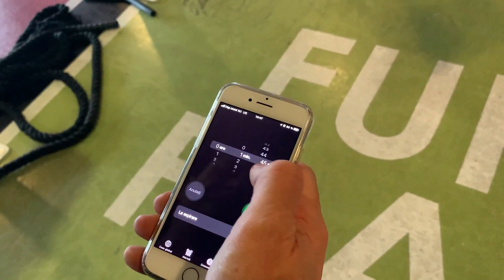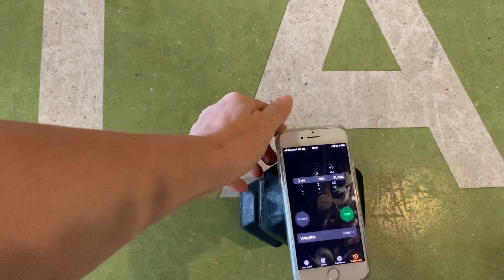Marius Mitrache Andu Preda antrenament piept biceps triceps spate umeri picioare sfaturi începători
Salut Maestre,

Marius este colegul meu indirect, suntem amândoi legitimați într-un club afiliat Federației Române de Culturism și Fitness, suntem competitori

Numai că eu m-am apucat de sport la 45 de ani, cu înot, aerobic

Andreea s-a apucat în anul 2018 și ea este competitoare

Este un mesaj pentru creșterea sportivilor

Ești un om foarte bun, nu am nimic să-ți reproșez, doar vreau să-ți dau un feedback

Din seria GÂNDIȚI că nu doare, atenție Marius nu este pentru tine asta

Cu Andu Preda o să fac alt episod, chiar nu știu, să-mi scrieți în comentarii

Pe canalul lui nu a mai postat nimic de 5 luni

Sunt îngrijorat, poate este de la COVID

UNU

Noi creăm oameni frumoși, e clar

Culturiștii sunt oameni frumoși

Există însă o întrebare esențială, incipientă:

-de ce un om să aibă mușchi ?

Mușchii consumă mâncare, bani, și multă lume, inclusiv tu nu ai copii

Cine vrea să aibă copii, oricum, nu poate să facă niște antrenamente super, super tari, pentru că îi trebuie și odihnă multă

Bineînțeles că mulți concurenți au copii, clar asta

Cel mai bine să delimităm, de ce lumea ar vrea să facă culturism ?

Pentru că e ceva logic

Sunt pe Federația Română de Culturism și Fitness la Campionatele Naționale maxim 500 de persoane, la Cupe, care anul trecut nici nu s-au făcut, sunt tot cam 300

La ProNutrition, Semplex și alte competiții private sunt tot până în 500 de participanți

Ce recomandări am pentru tine

UNU

Știi că ai spus tu că tu nu lași muzica din sală că nu ai voie din motive de copyright

Nu este adevărat

Ideea este că nu mai poți să monetizezi acel video

Adică să câștigi 2 EUR la 2000 de vizualizări, 10 lei mai pe scurt

Tu câștigi 10 lei la 2000 de vizualizări, nu este un lucru rău, dar vreau să spun că tu de aceea nu folosești muzica originală, nu e un reproș, dar câștigurile adevărate se fac altfel

Cât ești tu de sportiv, eu sunt om de afaceri, sunt și sportiv foarte bun am peste 10000 de ore de experiență, chiar sunt bun

Sincer nu credeam că ai IEFS-ul, m-ai impresionat, am săpat un pic pentru tine, nu mult, nu sunt ca tine foarte tehnic, nu am acuratețe, nu vorbesc engleză așa bine ca tine

Ideea este asta cu monetizarea

Banii se fac altfel, m-aș bucura să stăm de vorbă !

Productiv

Pentru cine ?

E logic, pentru auditoriul nostru

Tu ai o auditoriu fantastic, pentru că ai rezultate fantastice și ai un mare ATU

Eu am stat 35 de ani la laptop minim poate 14 ore pe zi

Atenție, cred că și sâmbăta și duminica, nu toate, o mare parte

Tu ai făcut atletism, ai făcut box, practic cred că la 12 ani ai început sportul

Este foarte bine pentru tine, este superb, practic ai toată viața ta, ai 36 de ani

O muncă titanică, este important să te menții

DOI

Ne-ai prezentat în chestia cu tabelul sculele tale, vezi când filmezi, microfonul ți se vede cât capul, lasă-l mai jos, in lateral, se vede ciudat de tot

Eu acum îl ascult și pe Buhnici

El nu are nici o treabă cu sportul, dar el are microfonul pe lateral de aia nu se vede

Te admir pentru toate deviceurile, ne-ai arătat neoanele rotunde, umbrela și etc

Lui Andreea îi plac adidașii din colțul peretelui

Părerea mea era frumos un video separat

Marius Mitrache pentru creșterea calității canalului, uite ce am cumpărat

Ce recomandare sportivă am pentru auditoriul tău, chiar și pentru tine, eu ce am învățat de la un profesor care are cel puțin 200 de medalii de aur cu competitorii lor

Pentru biceps singurul exercițiu de bază (multiarticular) este TRACȚIUNEA

Bineînțeles că are efect și 50% pentru mușchii dorsali

Există o preobosire

Tu ai facultate, și eu am facultate, inginerie

Este o calitate, eu gândesc altfel

Deci avem facultate amândoi

Există preobosirea prin exercițiu izolat, sau se face tracțiunea și apoi două izolate

Sunt foarte recunoscător pentru tine și Dan Cristian cu antrenamentul SST Sarcoplasma Stimulating Training

Mi-ai schimbat viața, eu l-am adaptat un pic, noi eram pe alt antrenament, cel de 80 de secunde pe serie (îl făceam de peste un an)

Nu am mai făcut periodizarea antrenamentelor

Împreună să facem sportivi mai buni, o lume mai bună, să dăm valoare, să instruim oamenii corect

Nu ai specificat să se facă la sfârșitul antrenamentelor stretching

Viața are patru planuri

Este bine oamenii să-i informăm corect

FAMILIE

CARIERĂ

FIZIC

SPIRITUAL

Gratitudinea și Semnificația se dă la persoanele care dau (vor fi puse undeva sus)

Noi trebuie să salvăm lumea, planeta

Cel mai important este BUZUNARUL VOSTRU, familia, apoi este SPORTUL

Recomandăm să purtați centuri

Și eu iubesc animalele, însă mai mult iubesc oamenii

Oamenii sunt mai importanți ca animalele, vreau să-i ajutăm, mai ales că ești vegan (vegetarian) există o mare diferență între morcovii cumpărați din piață de la țărani

Garantez că legumele din piață conțin micronutrienți cu mult superiori celor din supermarket

Multă lume se uită la Cristian Dan, se uită a tot felul de culturiști, Andrei DEIU

Dar ei au serviciu, culturismul se face full time